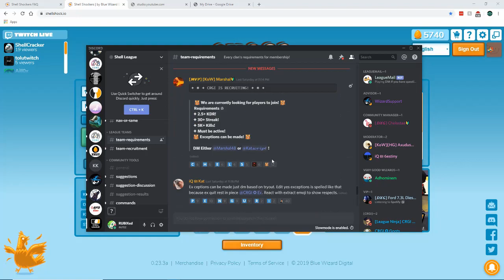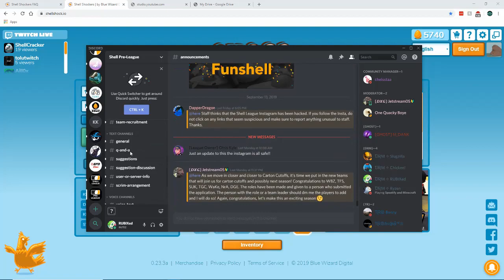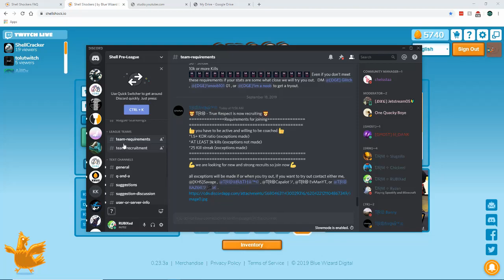Shellshockers #5 How to join a clan in Shell League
A tutorial on how to join a clan/team in Shell league